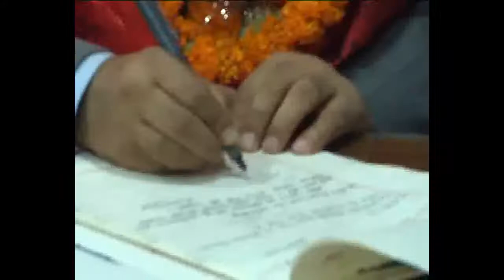मन्त्री बनेपछि कृष्णबहादुर महरा ।। Krishna Bahadur Mahara